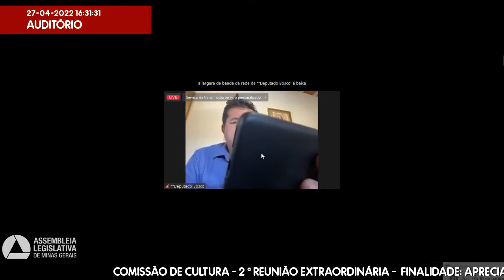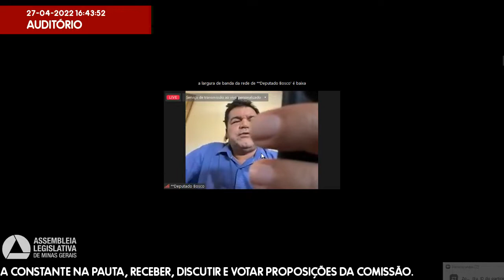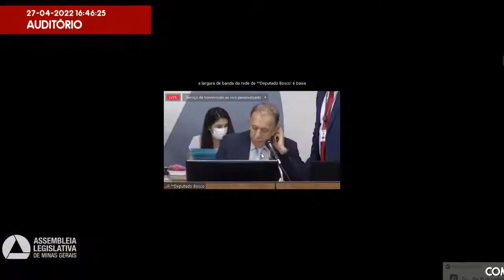27/04/2022 16:00 - Comissão de Cultura